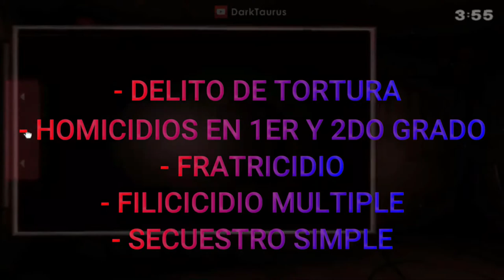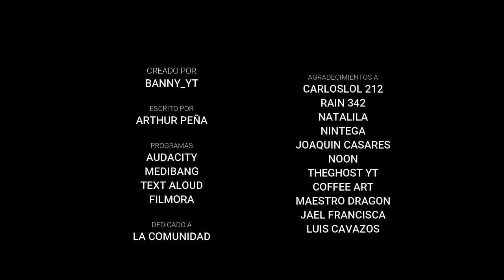Top 7 | Los Mejores Villanos de Los Fangames de FNAF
Tiempos:
00:00 Intro
00:21 Aviso
00:31 Aclaratorias Pre- Top
02:29 Puesto 7: Simon Fitzgerald
06:20 Puesto 6: Los Juguetes Marchitos y el Duo Dorado
08:32 Puesto 5: William Afton
11:40 Puesto 4: Los Fenómenos y Afton
15:30 Inicio del Podio
16:15 Puesto 3: Garvey Wright
19:58 Puesto 2: Alison
23:58 Puesto 1: Lucky Cat
26:11 ¿¿¿¿?
28:19 Créditos Finales

- Musica Utilizada:

- Popgoes 2016 OST:
  - 6 AM
  - Gem Ending Theme

- Popgoes Finale OST:
  - Bunkerfin
  - Holding Up
  - Secret
  - Entering and Breaking
  - Threat Electric
  - The Conversation
  - The Dead Forest

- Fazbear Fright Storage:
  - Radiosex - Toybox

- FNAF; Across The Street:
  - Lullaby
  - Menu Theme

- Other:
  - It's Just a Burning Memory But Sadder/Scarier

- Dormitabis:
  - Akward Meeting
  - 7 AM
  - The Graveyard
  - Bad Ending Theme

- The Return To Freddy's 2: Winter Wonderland:
  - Frost Biten
  - Yet Darker

- Eddie and The Misfits:
  - Enter The Underground Circus

- Si quieres apoyar al canal de forma economica para asi mejorar los dispositivos y por ende la calidad de los videos, puedes unirte al plan de miembros que verás a continuación y así se te agradecería y recompensaría de una gran forma:

- Mensaje General:

¡Ey tu! si, eres una persona que busca contenido de calidad, con un toque de humor básico y también un humor un poco más oscuro.

Entonces este es tu canal adecuado, aquí te podemos ofrecer un surtido rico de contenido como los siguientes:

- Fandubs
- Criticas
- Analisis
- Videos Analizando Problematicas
- Narraciones
- Creepypastas
- Directos
- Videos Random
- Covers
- y Más

Descargo de responsabilidad sobre los derechos de autor: en virtud de la Sección 107 de la Ley de Derechos de Autor de 1976, se permite el " uso justo " para fines tales como críticas, comentarios, informes de noticias, enseñanza, becas e investigación. El uso justo es un uso permitido por la ley de derechos de autor que de lo contrario podría estar infringiendo